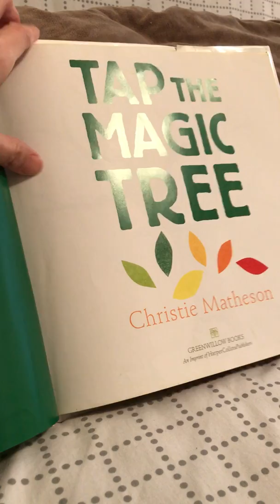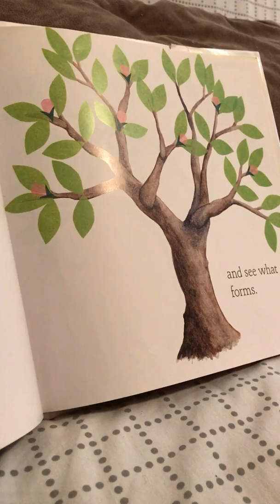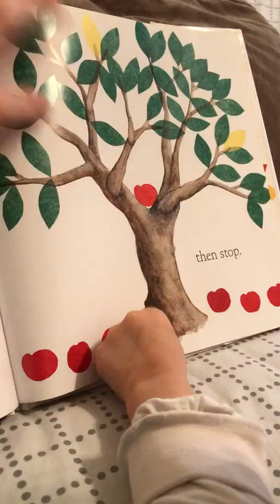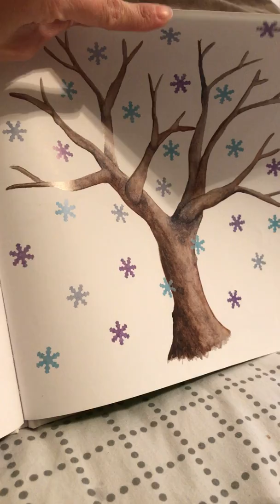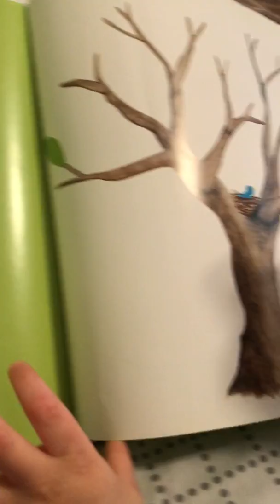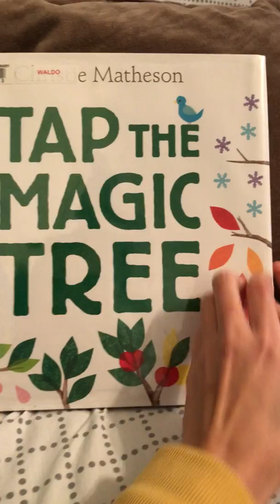Tap The Magic Tree (中英雙語共讀版)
早媽早妹不專業親子共讀(Tap The Magic Tree/敲一敲、搖一搖，魔法樹!) ：這是一本互動遊戲書，與知名的《小黃點》系列相似，作者透過指令句請讀者做出各種動作來體驗事物的變化。最大的差別在於《小黃點》系列著重於顏色變化和圓點數量及大小的改變，而《Tap The Magic Tree》則是利用大自然生長的法則讓小朋友體驗四季的變化。以下是書中大致的內容和(圖片)的變化：

這是棵光禿禿卻很神奇的樹，輕輕一點，翻到下一頁你會發現(一片綠葉冒出頭來)。再輕點1、2、3、4下(樹上出現了5片葉子)。現在多點幾下，越多越好(哇!整棵樹長滿了翠綠的葉片)。接下來輕輕摩擦讓樹暖和起來(花苞也因此出現了)。輕觸每個花苞，長出了什麼？(1、2、3、4、5、6、7，是七朵美麗的小花)。然後緩緩搖動樹木(花都凋零了，粉紅色的花瓣落了滿地)。就是這樣，稍微轉動手指(葉片更綠了，還出現了青綠色的果實)。把掉落的花瓣掃一掃，再給綠樹一個飛吻(哇!果實都成熟了)。接著把樹搖一搖(咚、咚、咚、咚，成熟的蘋果一顆顆落下)。來，輕敲樹幹，然後停!(樹葉都變黃了)。請你輕輕地拍拍發黃的葉片(葉都楓紅了)。現在緩緩吹氣(楓葉都隨風落下)。拍拍手(雪花紛飛)。下雪囉!(樹木也結冰)。請你耐心等待(冰溶化了，來了一隻小藍鳥)。等等，別走!(鳥築了巢，還生了顆蛋)。閉上眼數到十(小鳥誕生了)。生命是多麼神奇且生生不息!

大約半年前我跟早妹從圖書館借閱了這本繪本回家(精裝版)，當時才兩歲多的她非常喜歡。昨天到圖書館換Summer Reading Program的書，一看到有這本我就決定把它帶回家(厚頁版)。相較於《小黃點》，我和早妹都更喜歡《Tap The Magic Tree/敲一敲、搖一搖，魔法樹!》因為它是本有溫度的書。不只能讓小童學習四季的變化，更可以讓他們了解到大自然的奧妙和生命的生生不息。